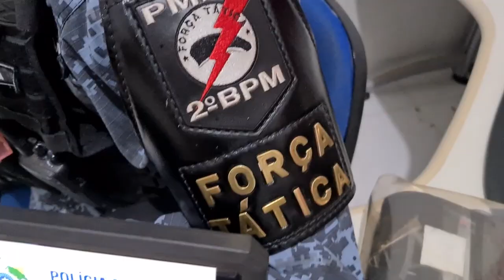PM apreende menor conduzindo motocicleta com lacre violado e duas armas de fogo na BR 364